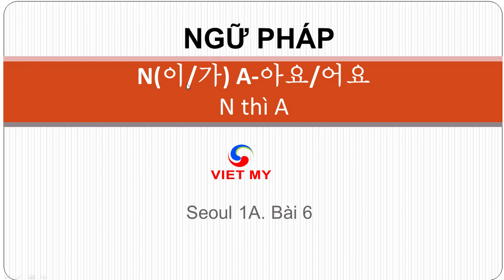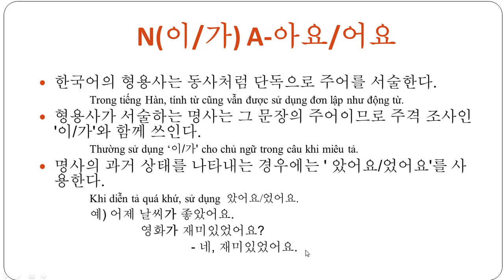Tiếng Hàn Việt Mỹ | Ngữ pháp N(이/가) A-아요/어요- N thì A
Giải thích ngữ pháp:  N(이/가) A-아요/어요
N thì A
+ 비격식적인 상황에서 명사의 현재 상태나 성격에 대해 설명하거나 질문할 때 사용한다.
Mẫu câu dùng khi đặt câu hỏi hoặc giải thích về tính chất hay trạng thái hiện tại của sự vật, sự việc, dùng trong tình huống thân mật, giao tiếp hàng ngày.
+ 형용사와 결합한다.  Tính từ kết hợp với - 아요/어요'

ㅏ,ㅗ 하다 ㅓ,ㅜ,ㅣ.
좋다 + - 아요 - 좋아요 복잡하다 - 복잡해요 맛있다 + - 어요 - 맛있어요
싸다 + - 아요 - 싸요

 예)  학교가 좋아요.
  오렌지가 싸요.
  길이 목잡해요.
  음식이 맛있어요?
+한국어의 형용사는 동사처럼 단독으로 주어를 서술한다.
Trong tiếng Hàn, tính từ cũng vẫn được sử dụng đơn lập như động từ.
+ 형용사가 서술하는 명사는 그 문장의 주어이므로 주격 조사인 '이/가'와 함께 쓰인다.
Thường sử dụng ‘이/가' cho chủ ngữ trong câu khi miêu tả.
+ 명사의 과거 상태를 나타내는 경우에는 ' 았어요/었어요'를 사용한다. Khi diễn tả quá khứ, sử dụng  았어요/었어요.
 예) 어제 날씨가 좋았어요. 영화가 재미있었어요? - 네, 재미있었어요.